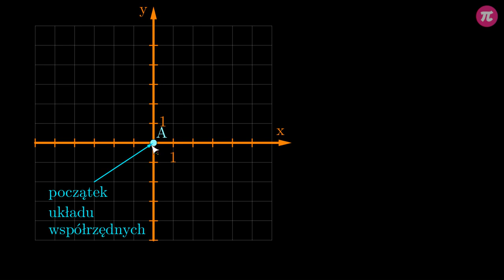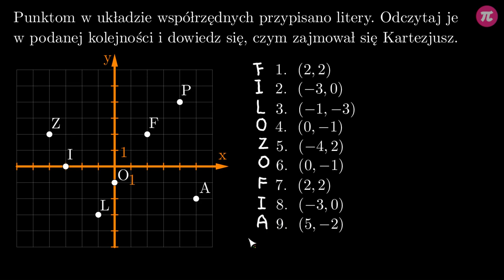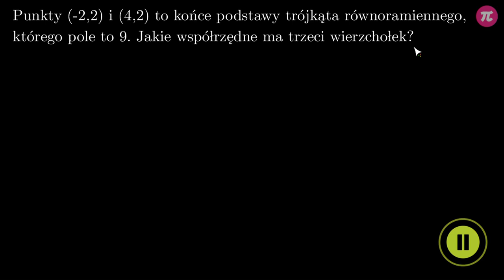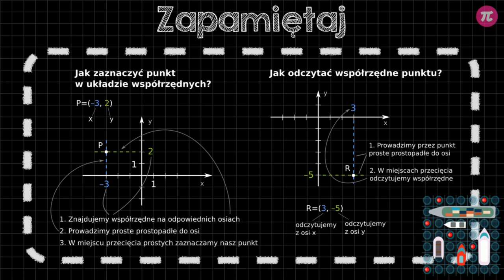Odczytywanie i zaznaczanie punktów w układzie współrzędnych #2 [ Układ współrzędnych ]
Z tej wideolekcji dowiesz się:
  - jak zaznaczać punkty w układzie współrzędnych,
  - jak odczytywać punkty zaznaczone w układzie współrzędnych.

PLAYLISTA
Ta wideolekcja jest częścią playlisty [ Układ współrzędnych ]:
W tej playliście dowiesz się, jak określać położenie punktu, łatwo odnajdywać miasta na mapie, zaznaczać punkty w układzie współrzędnych i odczytywać ich współrzędne, a także, co to są współrzędne i jak je zapisywać, jak zbudowany jest układ współrzędnych i która oś nazywa się osią odciętych, a która osią rzędnych; powiemy ci też, jak obliczyć długość dowolnego odcinka w układzie współrzędnych oraz jak wyznaczyć współrzędne środka dowolnego odcinka w takim układzie, jakie punkty nazywamy współliniowymi i jak poszukiwać takich punktów.

Tutor: Krzysztof Chojecki
Konsultacja: Zofia Wiśniewska
Grafika podsumowania: Valeriia Malyk
Materiały: Krzysztof Chojecki, Agnieszka Opalińska
Redakcja: Małgorzata Załoga